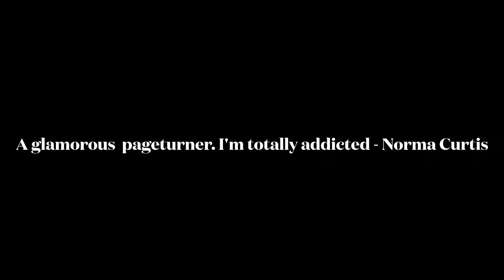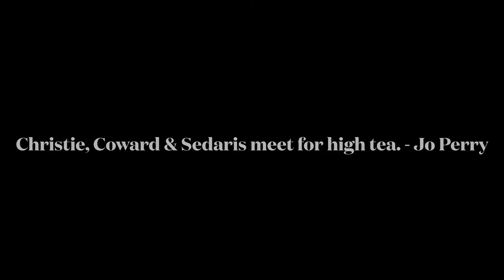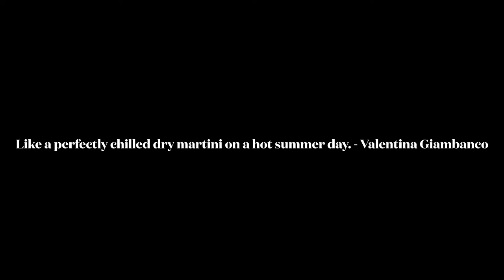Death At Dukes Halt - Trailer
The new Danny Bird Mystery is now available from Fahrenheit Press and Amazon.
A secret diary. A Jewel Robbery. A Missing Girl. A Murder. Welcome to Dukes Halt…